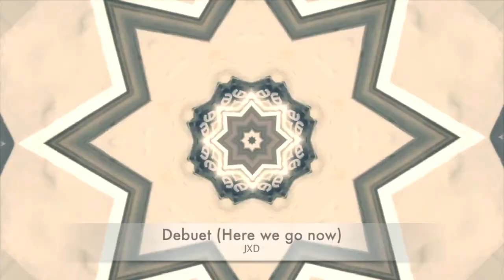Lost in Rave 2012: JXD - Debuet - Here we go now (1997)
Lost in Rave 2012 // #03

Titel: Debuet (Here we go now)
Artist: JXD
Zeit: 00:05:11
Label: Rebel Beatz
Jahr: 1997
Video: DJBasis

Der Song wurde erstellt mit Fasttracker II.